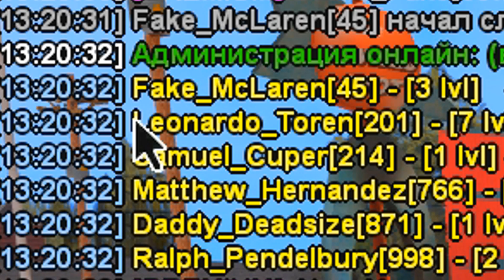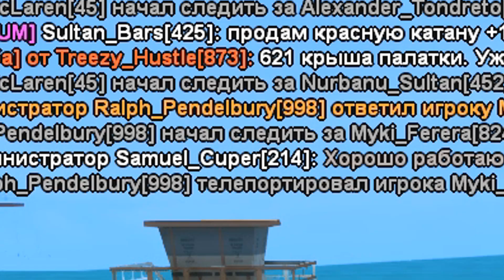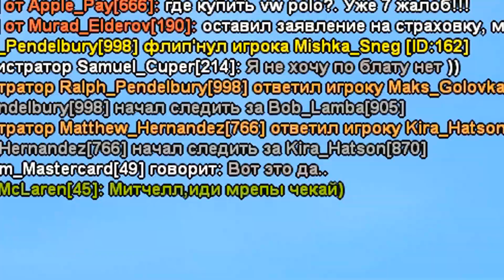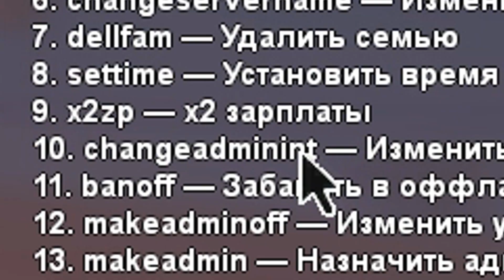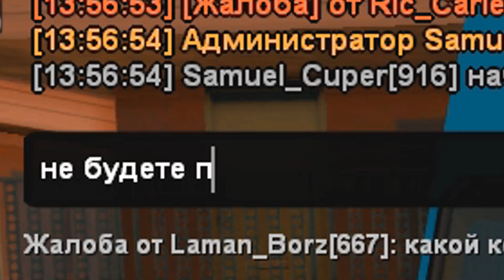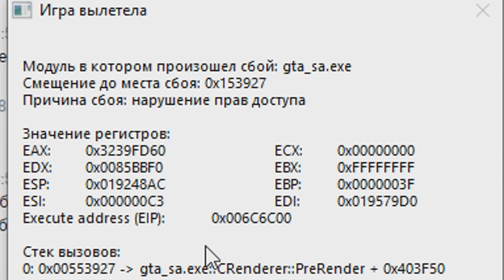ВЗЛОМАЛ АККАУНТ ГЛАВНОГО АДМИНА на АРИЗОНА РП в GTA SAMP